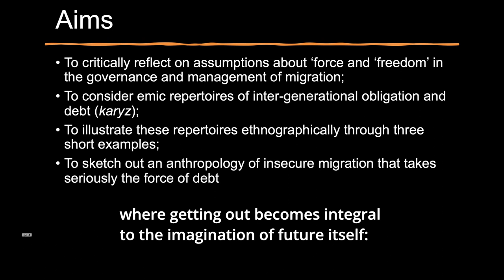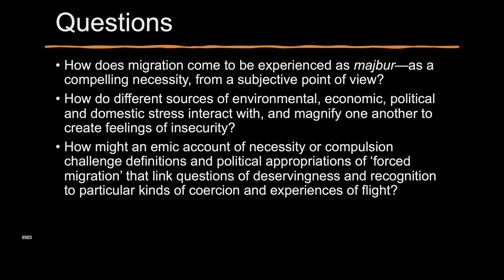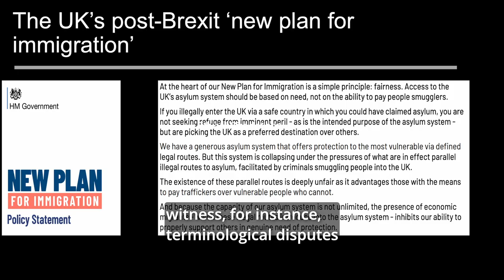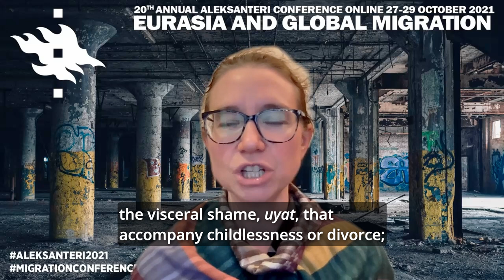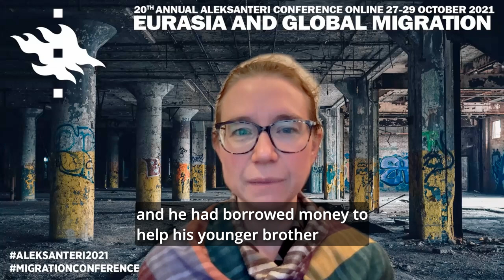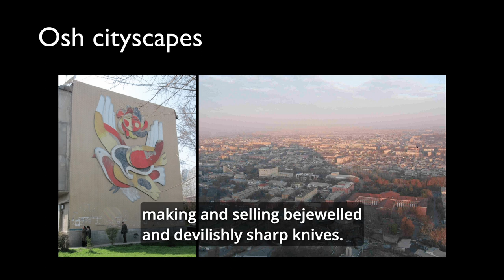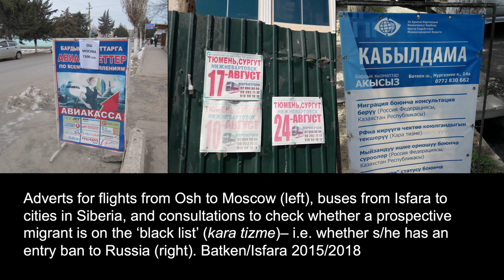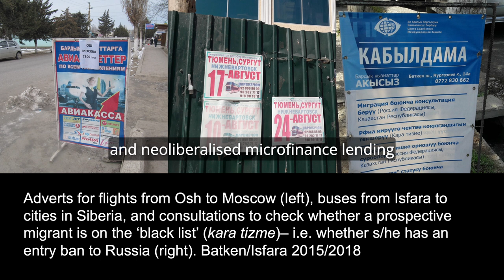Aleksanteri Conference 2021 Keynote: Madeleine Reeves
Madeleine Reeves: The Empty House: Towards an Anthropology of Insecure Migration in Eurasia

Migration has been identified as a strategy of exit in contexts of conflict and protracted insecurity in Central Asia, particularly for minoritised populations at times of inter-communal violence (Ismailbekova 2014, McBrien 2011). Yet studies of labour migration in the post-Soviet space have tended to pay little attention to the ways that existential insecurity can inflect decisions about the timing and organisation of exit, the duration of migration, or long-term plans about (non-)return. In the region of rural Batken where I have conducted research periodically since the early 2000s, insecurity about periodic border violence morphs into broader concerns about the viability of making a liveable life for one’s family and creating ‘roads’ (joldor) for one’s children in times of economic uncertainty and multiplying debt. Such migration is not usually framed, in policy or scholarship, as ‘forced,’ yet exit to Russia was often spoken of by my informants as a compelling necessity (majbur), even as its consequences—captured in the figure of the ‘empty house’ abandoned by all of its human habitants—were the focus of intense deliberation and moral commentary. This paper asks how we might account, ethnographically, for the experiential force of debt-driven migration in situations where departure has become integral to the imagination of life itself. It develops the analytic of insecure migration as an entry-point for a critical interrogation of the epistemological and institutional boundary-work that separates the analysis of ‘forced migration’ from migration that is putatively ‘free.’

_The Aleksanteri Institute is one of the largest and best-known centres in the field of Russian, Eastern European and Eurasian studies. Our research is embedded within international scholarly networks, and we function as a hub and a catalyst of networks of people and ideas across the globe_